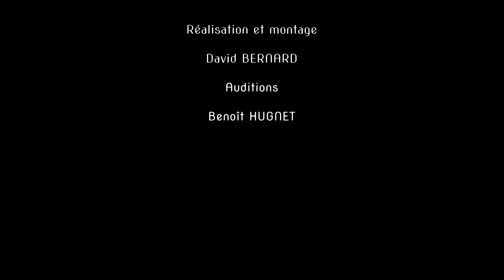Auditions pour intégrer le club musique au collège Henri Morat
Des élèves de 6ème et de 5ème ont passé des auditions au C.D.I du collège Henri Morat afin de participer au club "musique" animé par M.Hugnet.